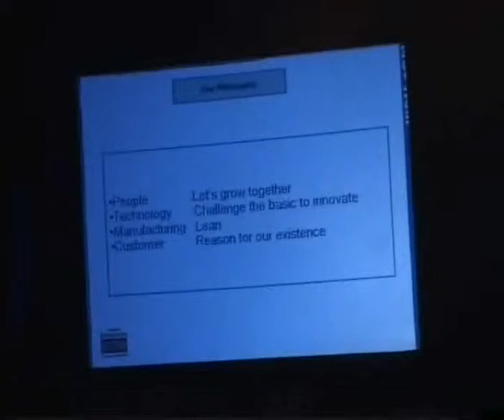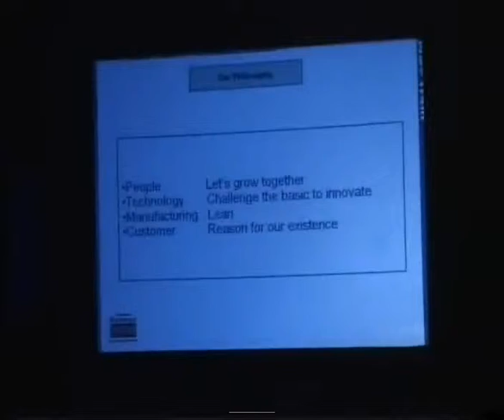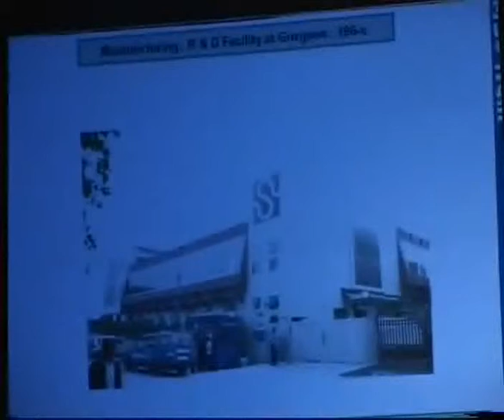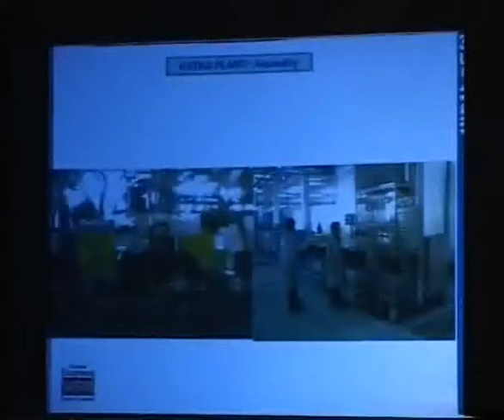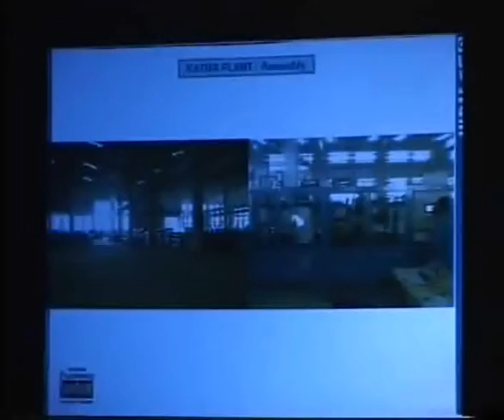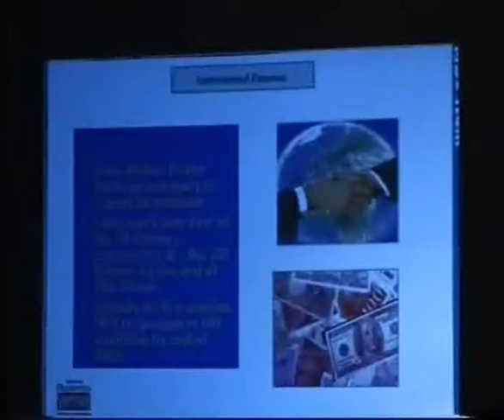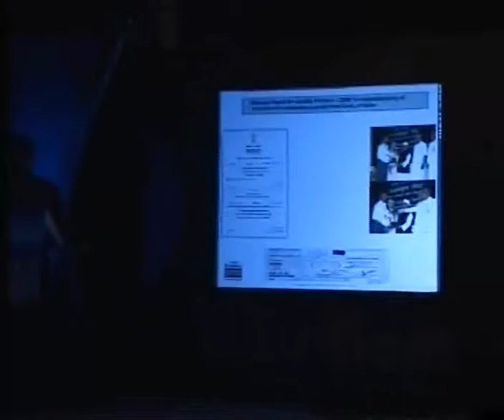Kunwer Sachdev at Dealers meet & in slideshow part -3